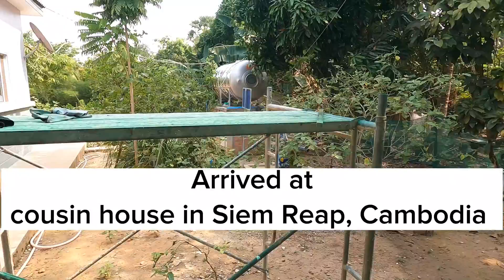Net fishing. Siem Reap, Cambodia Part #1